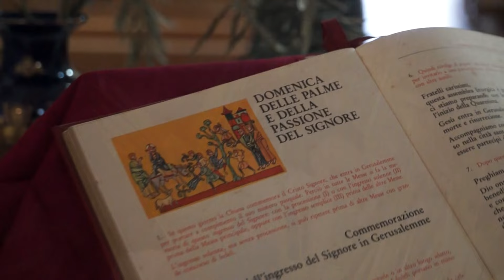Pasqua 2017 a Ferla(Sr),Riassunto della Festa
Un breve riassunto della settimana Santa a Ferla(Sr) nell'anno 2017